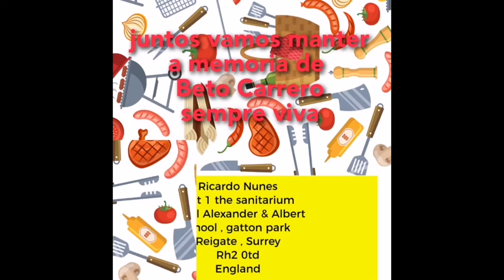Beto Carrero world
WE love food world with Antonia septimo of Filipines and Ricardo Nunes da Madeira Portugal